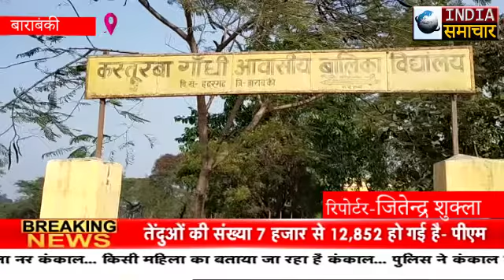ब्लॉकों के मास्टर ट्रेनरों को सरकार की नई शिक्षा नीतियों को लेकर चार दिवसीय प्रशिक्षण देकर बेसिक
लोकेशन- बाराबंकी

स्क्रिप्ट- ब्लॉकों के मास्टर ट्रेनरों को सरकार की नई शिक्षा नीतियों को लेकर चार दिवसीय प्रशिक्षण देकर बेसिक शिक्षा नीति को और बेहतर बनाने का उद्देश्य जारी है

एंकर- यूपी सरकार की नई शिक्षा नीतियों को लेकर आंगनबाड़ी केंद्रों पर प्री प्राइमरी कक्षाओं की गुणवत्तापूर्ण और बेहतर करने के लिए ई.सी.सी.ई.का संचालन जनपद स्तर पर शुरू बी.एल.टी.का चार दिवसीय प्रशिक्षण हैदरगढ़ कस्तूरबा गांधी आवासीय बालिका विद्यालय बाराबंकी में पांच ब्लाकों में हरख सिद्धौर त्रिवेदीगंज हैदरगढ़ बनिकोडर के मास्टर ट्रेनरों को प्रत्येक ब्लॉक से आये चार चार लोगों को ट्रेनिंग दी जा रही है।प्रशिक्षण में सरकार की नई शिक्षा नीतियों को आगे बढ़ाने के साथ गुणवत्तापूर्ण संचालन कर और बेहतर बेसिक शिक्षा नीति को आगे ले जाने का उद्देश्य जारी है।